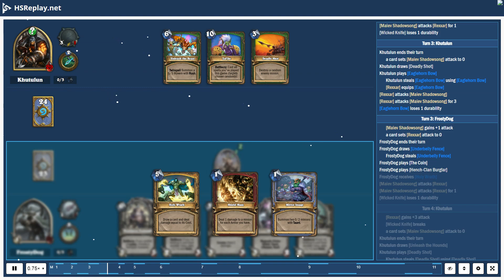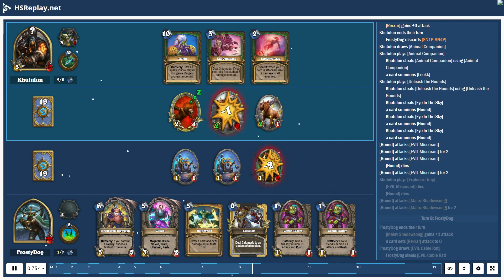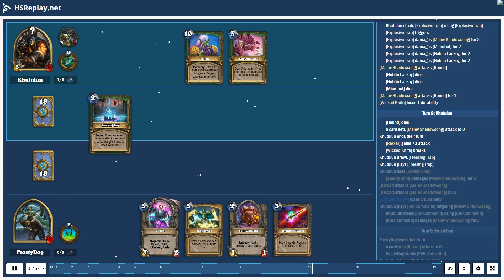ProGaming - Hearthstone, Secret Hunter(10) vs Hooktusk Rogue(10) by Khutulun and FrostyDog, Ranke...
ProGaming - Hearthstone, Secret Hunter(10) vs Hooktusk Rogue(10) by Khutulun and FrostyDog, Ranked - Standard (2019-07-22)

Cards:  Secretkeeper, Explosive Trap, Freezing Trap, Rat Trap, Snake Trap, Snipe, Sunreaver Spy, Animal Companion, Deadly Shot, Eaglehorn Bow, Kill Command, Masked Contender, Unleash the Hounds, Lifedrinker, Marked Shot, Baited Arrow, Subject 9, Zilliax, Unleash the Beast, Zul'jin, Backstab, Mecharoo, EVIL Cable Rat, Sap, Underbelly Fence, Blink Fox, EVIL Miscreant, Hench-Clan Thug, Nightmare Amalgam, SI:7 Agent, SN1P-SN4P, Hench-Clan Burglar, Ticket Scalper, Vendetta, Leeroy Jenkins, Heistbaron Togwaggle, Captain Hooktusk

Battle Log:

# Mulligan
# Turn  1:  Khutulun
Khutulun  mulligans [Unleash the Hounds]
Khutulun  draws [Eaglehorn Bow]
Khutulun  mulligans a card
Khutulun  draws [Rat Trap]
Khutulun  draws [Unleash the Beast]
Khutulun  plays [Secretkeeper]
Khutulun  steals [Secretkeeper] using [Secretkeeper]
# Turn  1:  FrostyDog
FrostyDog  ends  their  turn
FrostyDog  steals [Hench-Clan Burglar]
FrostyDog  draws [Hench-Clan Burglar]
FrostyDog  plays [Backstab] targeting [Secretkeeper]
[Backstab] damages [Secretkeeper] for  2
# Turn  2:  Khutulun
Khutulun  ends  their  turn
[Secretkeeper] dies
Khutulun  draws [Zul'jin]
Khutulun  plays [Rat Trap]
# Turn  2:  FrostyDog
FrostyDog  steals [Zilliax]
FrostyDog  draws [Zilliax]
FrostyDog  uses [Dagger Mastery]
[Maiev Shadowsong] equips [Wicked Knife]
[Maiev Shadowsong] gains  +1  attack
a card creates [Wicked Knife]
[Maiev Shadowsong] attacks [Rexxar]
[Maiev Shadowsong] attacks [Rexxar] for  1
[Wicked Knife] loses  1  durability
# Turn  3:  Khutulun
a card sets [Maiev Shadowsong] attack  to  0
Khutulun  draws [Deadly Shot]
Khutulun  plays [Eaglehorn Bow]
Khutulun  steals [Eaglehorn Bow] using [Eaglehorn Bow]
[Rexxar] equips [Eaglehorn Bow]
[Rexxar] attacks [Maiev Shadowsong]
[Rexxar] attacks [Maiev Shadowsong] for  3
[Eaglehorn Bow] loses  1  durability
# Turn  3:  FrostyDog
a card sets [Rexxar] attack  to  0
FrostyDog  draws [Underbelly Fence]
FrostyDog  steals [Underbelly Fence]
FrostyDog  plays [The Coin]
FrostyDog  plays [Hench-Clan Burglar]
FrostyDog  receives [Holy Wrath]
# Turn  4:  Khutulun
[Rexxar] gains  +3  attack
[Wicked Knife] breaks
Khutulun  draws [Unleash the Hounds]
Khutulun  plays [Deadly Shot]
Khutulun  steals [Deadly Shot] using [Deadly Shot]
# Turn  4:  FrostyDog
[Hench-Clan Burglar] dies
FrostyDog  steals [EVIL Miscreant]
FrostyDog  draws [EVIL Miscreant]
FrostyDog  plays [Underbelly Fence]
FrostyDog  steals [Street Smarts]
[Underbelly Fence] gains  +1  health  from a card
# Turn  5:  Khutulun
Khutulun  draws [Snipe]
Khutulun  plays [Snipe]
Khutulun  uses [Steady Shot]
[Steady Shot] damages [Maiev Shadowsong] for  2
# Turn  5:  FrostyDog
FrostyDog  draws [Backstab]
FrostyDog  steals [Backstab]
[Underbelly Fence] attacks [Rexxar]
[Underbelly Fence] attacks [Rexxar] for  3
# Turn  6:  Khutulun
Khutulun  draws [Kill Command]
Khutulun  plays [Unleash the Beast]
Khutulun  receives [Unleash the Beast] from [Unleash the Beast]
Khutulun  steals [Unleash the Beast] using [...